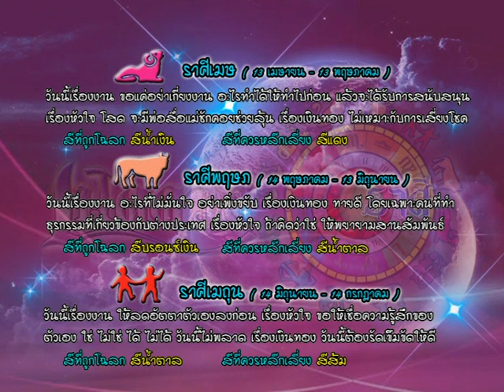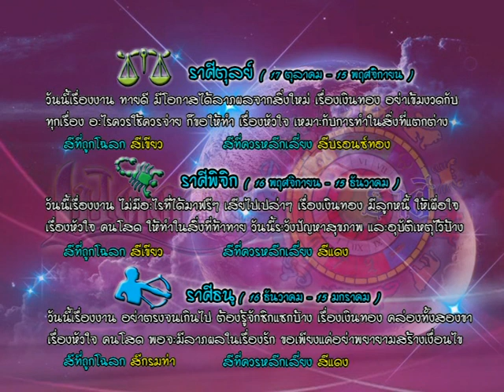รายการเปิดดวง 12 ราศี | 03/10/59 | EP 3/4